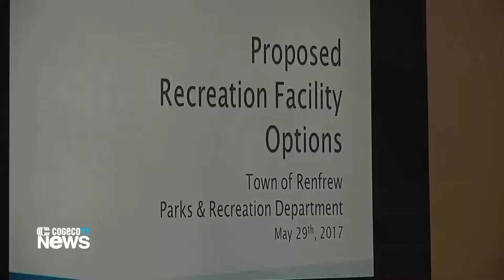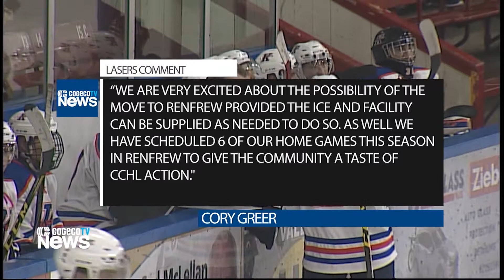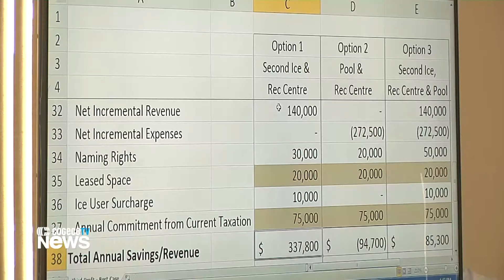New Pool or Second Rink?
The Town of Renfrew is looking at options and one could bring a junior A team to the area,  but some don't think they need more of what they already have.